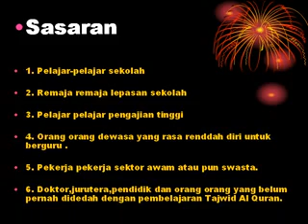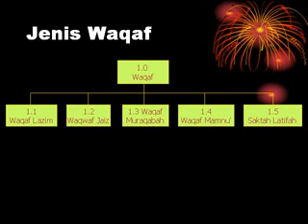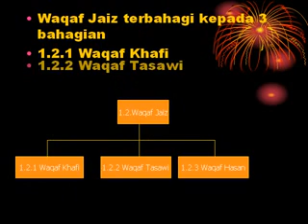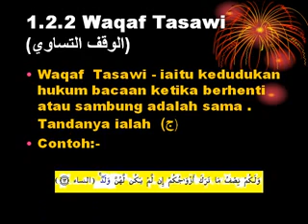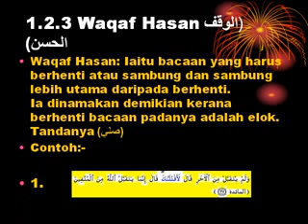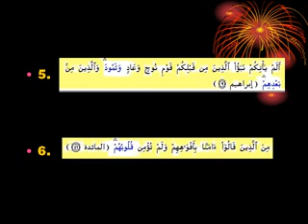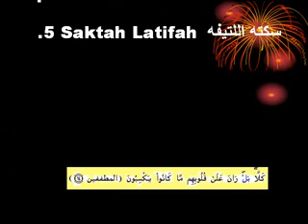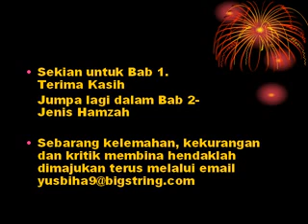Belajar Tajwid Secara Mudah-Bab 1.flv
Belajar Tajwid Secara Mudah ialah satu program yang disusun khas untuk gulungan gulungan yang tiada masa untuk belajar tajwid secara formal.Sebanyak 11 Bab iaitu dari Bab 1 hingga Bab 11 akan disiarkan satu demi satu bab hingga selesai.Sebarang kritik membina adalah dialu alukan.